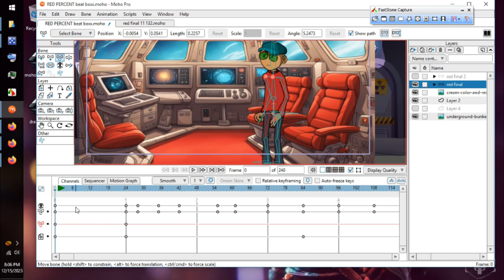MOHO and PLAYGROUND A.I. ART is taking the place of animators and creator . Will this be a problem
PLAYGROUND is a new website were you can create images based on your written description . What this could mean for animators in the future

In this video I checked the quality of an export PNG image created with the free AI website PLAYGROUND . The new AI systems tool is very helpful , This will help people who are good story tellers .. Many unable to sketch ,draw or animate need only an imagination